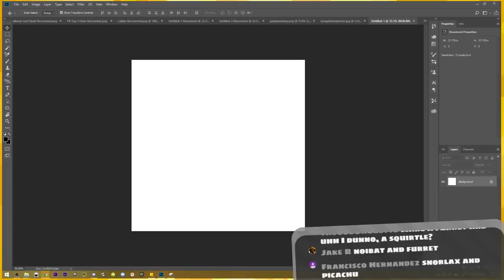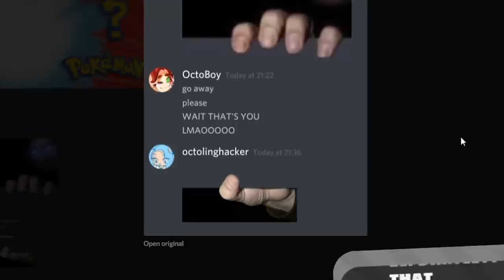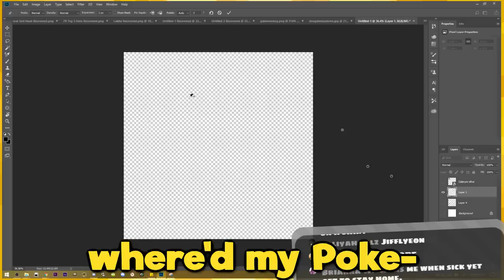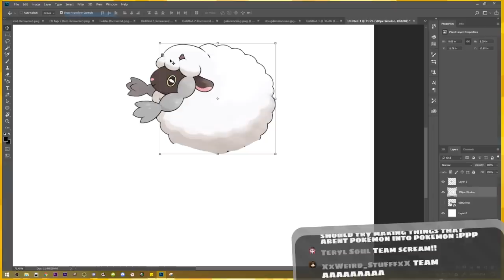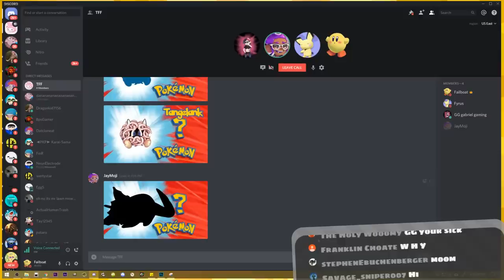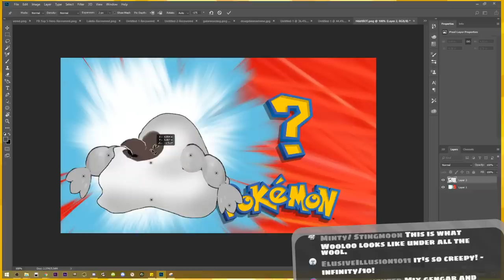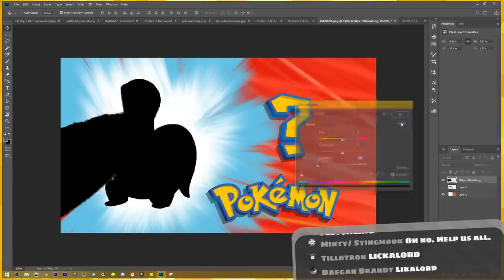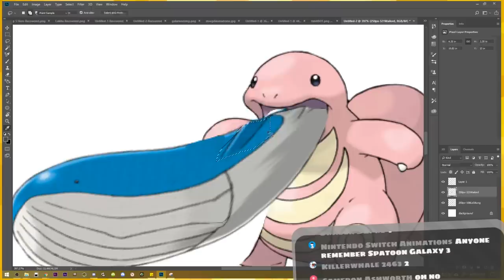New Fake Pokemon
Sword and Shield might have some cool Pokemon designs, but do they break their necks when they wave?

:D